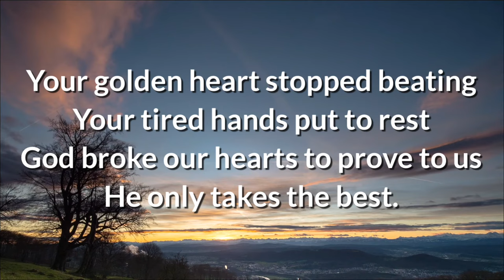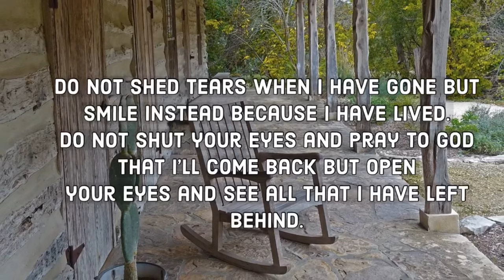IN MEMORY OF OUR DEPARTED LOVED ONES | QUOTES AND WORDS OF COMFORT | Mama A Channel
IN MEMORY OF OUR DEPARTED LOVED ONES  | Mama A Channel

“And then I heard the angel say, ‘She’s with you every day.’” – Author Unknown

Hello everyone welcome to Mama A Channel  If you are new here, thank you so much for stopping by and before you leave, please LIKE,  SUBSCRIBE and hit the notification bell so you will be notified whenever I upload new videos.

Always remember, every morning is a BLESSING!  Always be thankful.